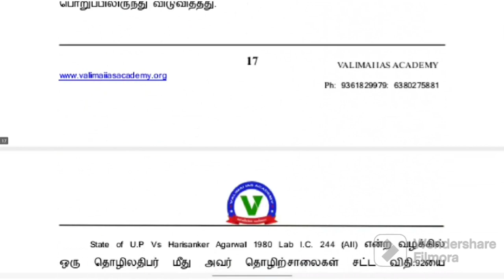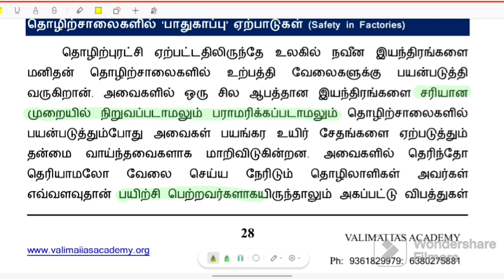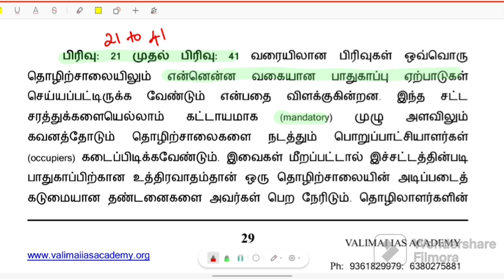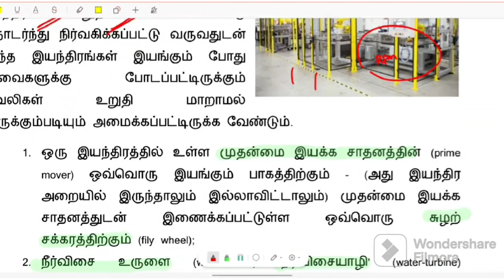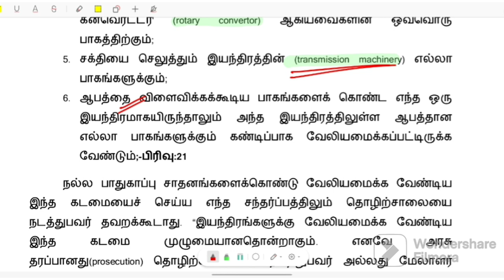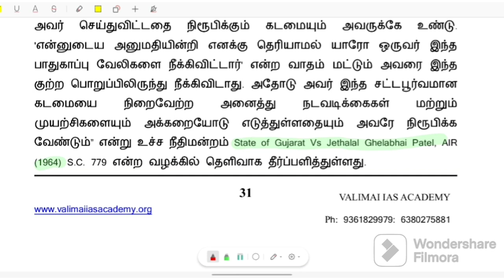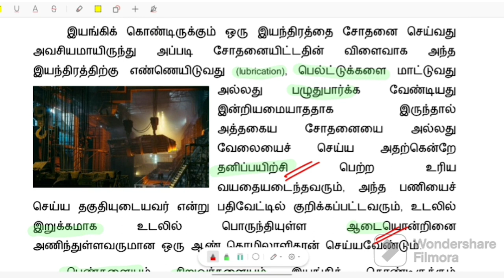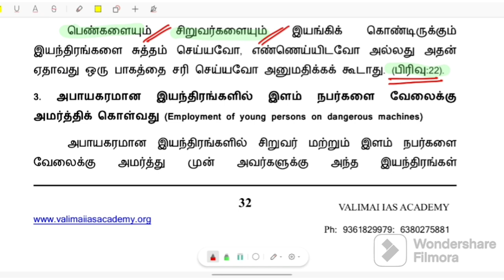THE FACTORY ACT PART 3 ASSISTANT COMMISSIONER OF LABOUR TNPSC GROUP 1 MATERIAL ONLINE BATCH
Coimbatore

GR2 ONLINE CLASS AND TESTBATCH ACL ATO ONLINE CLASS AND TESTBATCH2024